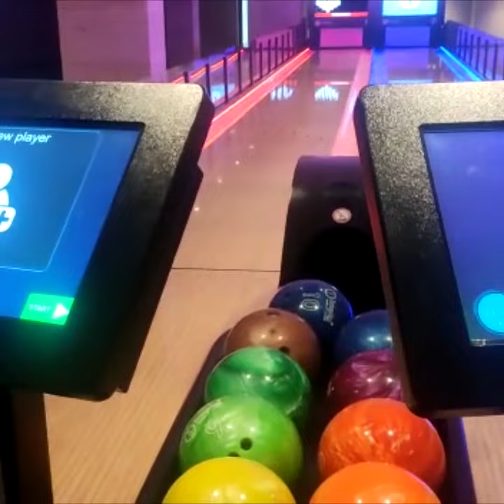Imply® Bowling Lanes - Home Bowling Alleys @ Pakistan